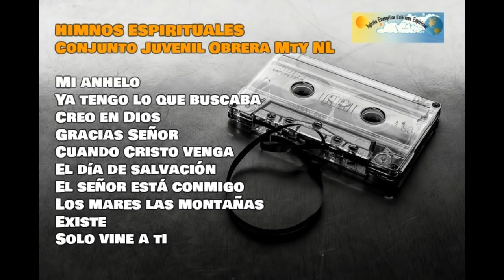CONJUNTO JUVENIL OBRERA MTY L 3 J H - HIMNOS ESPIRITUALES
Conjunto Juvenil Obrera Mty.  N L álbum himnos espirituales
Mi anhelo 00:01
Ya tengo lo que buscaba 03:37
Creo en Dios 07:50
Gracias Señor 11:01
Cuando Cristo venga  15:02
El día de salvación 19:15
El señor está conmigo 23:13
Los mares las montañas 26:56
Existe 30:39
Solo vine a ti 34:11

Tu música IECE, tus mas hermosos recuerdos